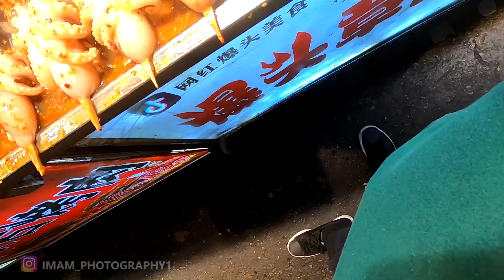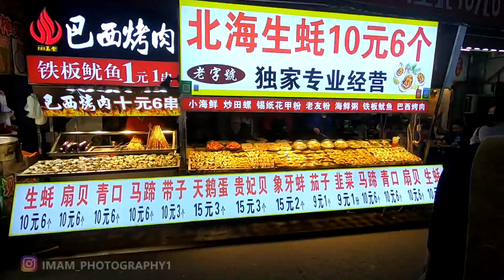DAILYVLOG -18 | PASAR MAKANAN EXTREME DI CHINA...ADA YANG BERANI COBA??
Selamat Datang di channel imam picuy !